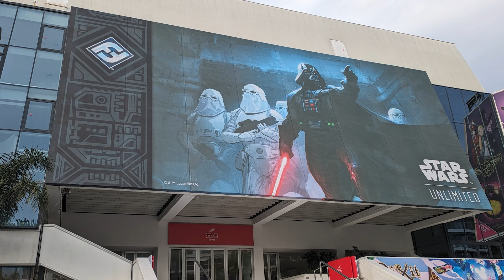FIJ 2024 - 23 02 - Studio Deadcrows, Loïc Muzy & Trickytophe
A l'occasion du Festival International des Jeux de Cannes, en compagnie de Freuh de GeekPowa, nous avons pu nous entretenir avec Trickytophe et Loïc Muzy pour le Studio Deadcrows.
Au menu, leur actualité et leur projet commun.

📜 Chapitrage 📜
00:00 : Générique
01:21 : Début de l'interview
02:09 : L'actualité de Loïc Muzy
03:30 : L'actualité de Trickytophe (et de Deadcrows)
07:00 : Présentation d'Inachevés
15:30 : Inachevés, la mécanique et le game design
20:00 : Inachevés, les enjeux
24:28 : Le mot de la fin
26:22 : Générique de fin
☕ Nous soutenir ! ☕

👉 Crédits 👈
Chroniqueurs : Fred & Freuh de Geek Powa
Montage : Fred
Vignette : Fred
Musiques :
Song: GroovyD - Redemption
Pour en savoir plus sur un jeu il y a le GRoG
Pour en savoir plus sur un jeu il y a Ludovox

❓ Provenance des ouvrages présentés dans cette vidéo ❓